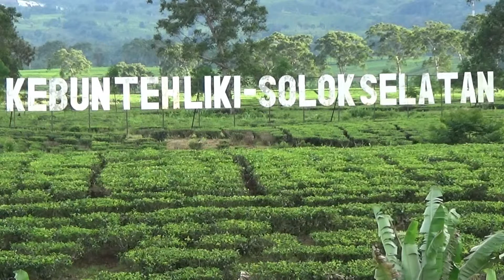PESONA SOLOK SELATAN